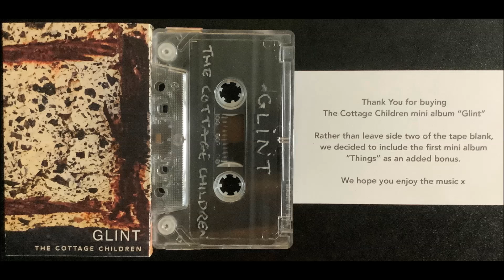The Cottage Children - Humphrey And The Coleus (2024)